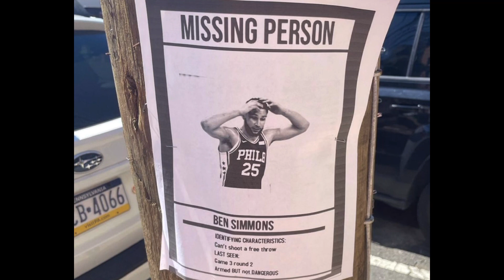CLOWNING Ben Simmons for 1 minute (Ben Simmons Slander)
Look at Simmons of Ben man, just being so inspirationally tragic. Smh bro I am taking John Wall over him any day of the week 😠
But Fr tho, 76ers have to trade him to a team that lacks Perimeter defense and already has shooting. His trade value has Diminished so much. Anyways, this is a video slandering him for a minute straight. We back on that grind like we neva left 💪💯

Songs - Circus Music | What it is, clown music